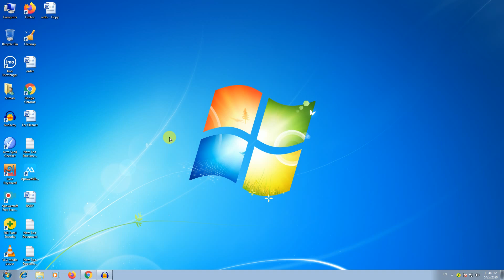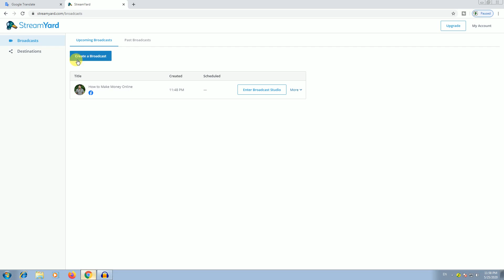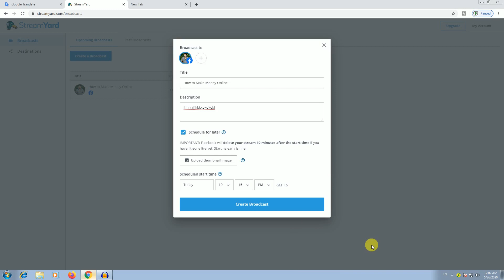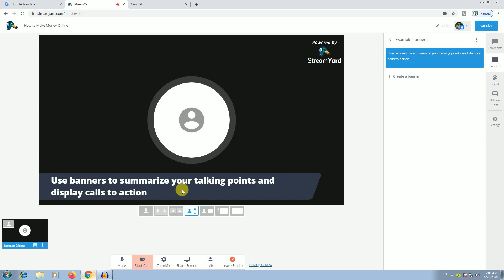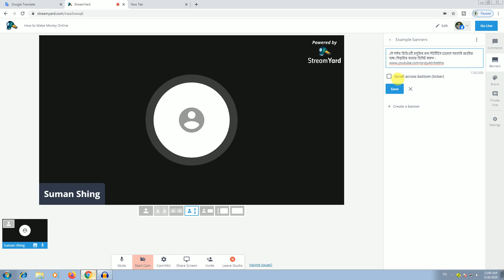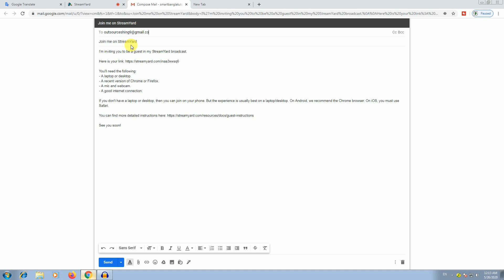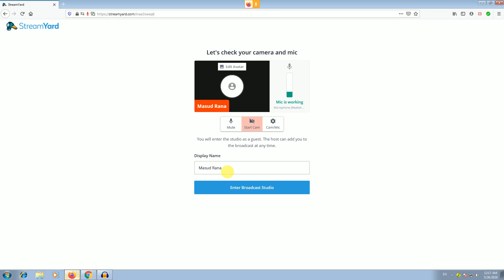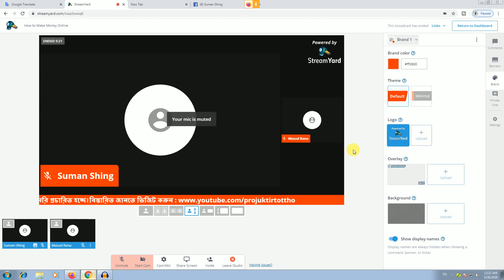ফেসবুক প্রোফাইলে ২/৩ জন মিলে লাইভ করুন সরাসরি একসাথে গ্রূপ করে | Facebook Live Broadcast Stream Yard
Facebook Live stream Broadcast er Aro Ekti Notun Video te Aponaderke Sagotom. Ei Videote Ami Aponaderke Facebook a Eksathe 2-3 Jon Mile Kivabe Group Kore Live Video Chat Korben Sei Bapare Bistarito Vabe Alochona Korechi. Ei Videote Ami Dekhiyechi Aponara Kivabe Multiple Parson Group Kore Livestream Korben. Ami Ekhane Livestream Korechi Streamyard Site Diye.

Kore Ghonta icon a Click Kore All Batone Click Kore Rakhun Ei Rokom Notun Notun Video Paoyar Jonno.

About : Projuktir Tottho is a Youtube Channel where you find technology videos in Bangla.